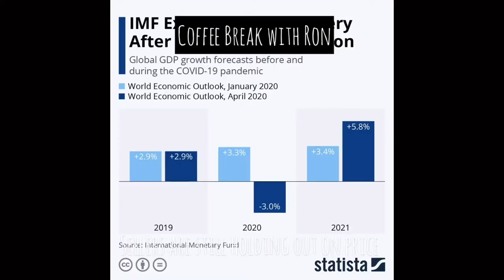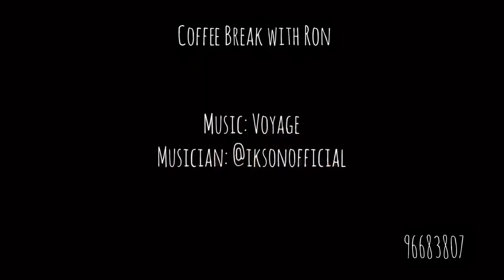Property Partners Vlog 1: Coffee Break (CB) with Ron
Our first sharing on Youtube talks about real estate matters that happened in March.

Future topics will touch on housing matters such as CPF, Singapore property selling and buying.

News articles obtained from Straits Times and Propertyguru.

Originally posted on 24th April 2020, edited for YouTube format